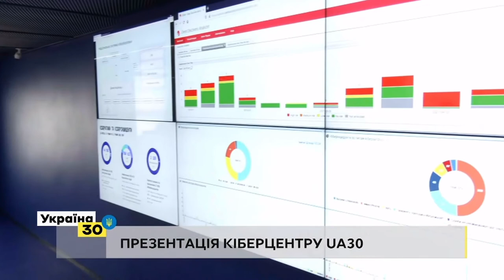Чим займається Урядова команда реагування на комп'ютерні надзвичайні події (CERT-UA)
Заступник Голови Державної служби спеціального зв'язку та захисту інформації Віктор Жора розповів про роботу Урядової команди реагування на комп'ютерні надзвичайні події (CERT-UA) в оновленому Кіберцентрі UA30